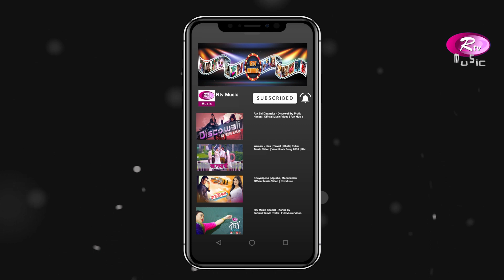Binodini Go Tor Brindabon | Jk Majlish feat. Salma | Igloo Folk Station | Rtv Music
Jk Majlish feat. Salma
Song: Binodini Go Tor Brindabon
Lyric & Tune: Radha Romon
Keyboard: Jk Majlish, Guitar: Sumon, Drums: Rushdi
Percussions: Zico, Flute: Babu, Bass: Kakon

DOP: Prokash Sarkar, SK Omur, Jahangir,  Light: Sohel, Crane: Hasan, Trolly: Jashim
Makeup: Labu, Art Direction: Hossain Mhamud Arif, Gfx: Mahbubul Haque Mintu

- Team RTV